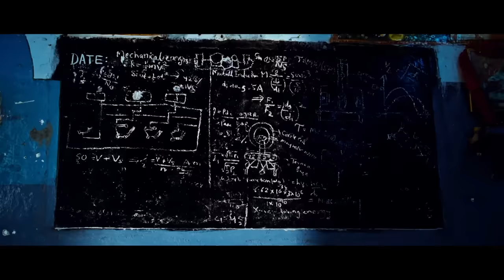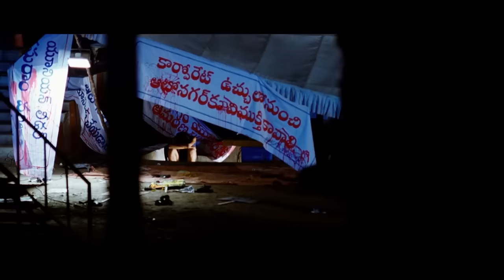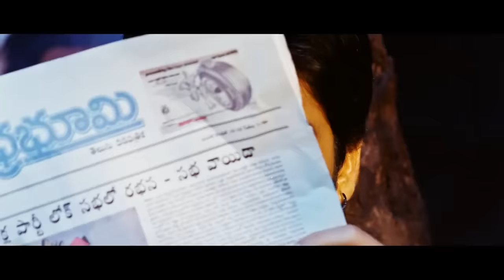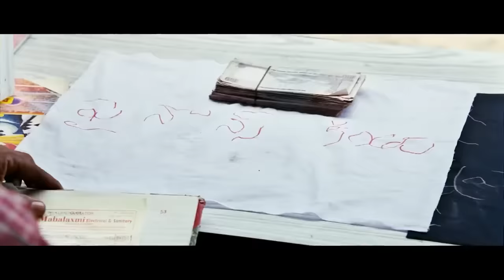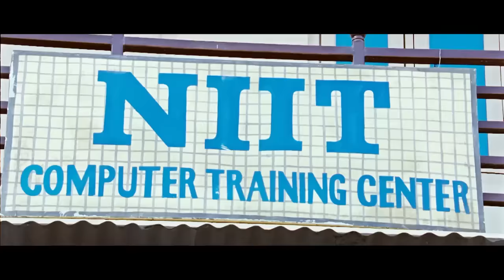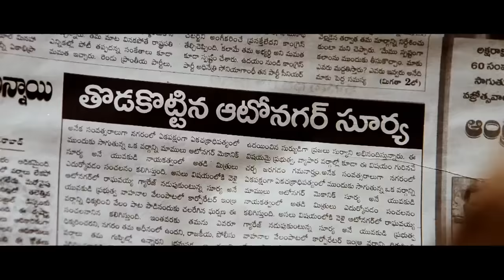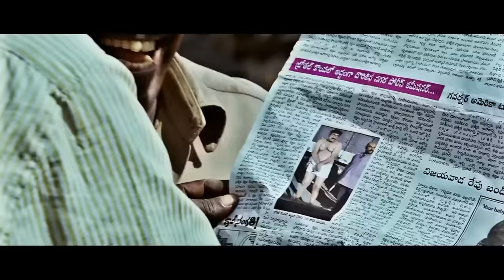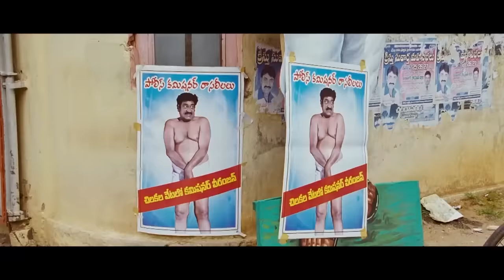SALAAM (2024) Naga Chaitanya & Samantha New Blockbuster South Hindi Dubbed Full Movie